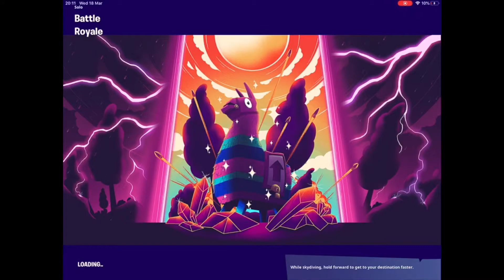Not The Worst But Not The Best | Yung1Josh - Upcoming IPad player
as you can tell I’m still learning but I just started last season and I feel decent